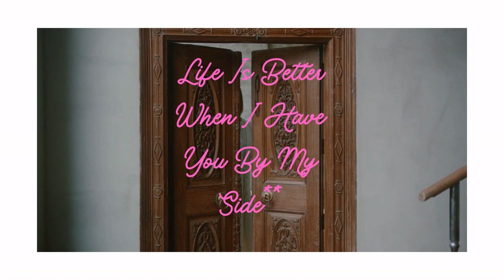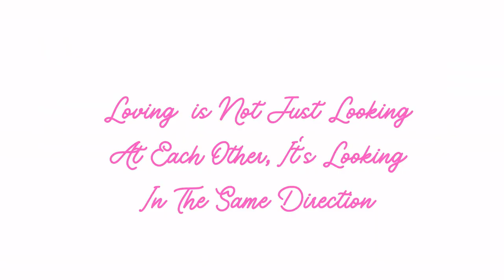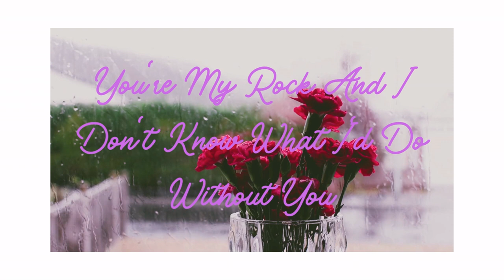Valentine's Day Better Late Than Never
MoneySuccess

“Hello guys I'm *Thomo* I hope you all are doing well, and today's video is going to be about *Valentine’s Day* so let's get right into the video.

Who was St. Valentine, and why do we celebrate him on February 14? Get the facts about this enigmatic character.

1. St. Valentine who inspired the holiday may have been two different men.

Officially recognized by the Roman Catholic Church, St. Valentine is known to be a real person who died around A.D. 270. However, his true identity was questioned as early as A.D. 496 by Pope Gelasius I, who referred to the martyr and his acts as “being known only to God.” One account from the 1400s describes Valentine as a temple priest who was beheaded near Rome by the emperor Claudius II for helping Christian couples wed.

2. Valentine is the patron saint of beekeepers and epilepsy, among many other things.
Saints are certainly expected to keep busy in the afterlife. Their holy duties include interceding in earthly affairs and entertaining petitions from living souls. In this respect, St. Valentine has wide-ranging spiritual responsibilities. People call on him to watch over the lives of lovers, of course, but also for interventions regarding beekeeping and epilepsy, as well as the plague, fainting and travelling. As you might expect, he’s also the patron saint of engaged couples and happy marriages.

3. You can find Valentine’s skull in Rome.

The flower-adorned skull of St. Valentine is on display in the Basilica of Santa Maria in Cosmedin, Rome. In the early 1800s, the excavation of a catacomb near Rome yielded skeletal remains and other relics now associated with St. Valentine. As is customary, these bits and pieces of the late saint’s body have subsequently been distributed to reliquaries around the world. You’ll find other bits of St. Valentine’s skeleton on display in the Czech Republic, Ireland, Scotland, England and France.

4. You can celebrate Valentine’s Day several times a year.

Because of the abundance of St. Valentine on the Roman Catholic roster, you can choose to celebrate the saint multiple times each year. Besides February 14, you might decide to celebrate St. Valentine of Viterbo on November 3. Or maybe you want to get a jump on the traditional Valentine celebration by feting St. Valentine of Raetia on January 7. Women might choose to honour the only female St. Valentine (Valentina), a virgin martyred in Palestine on July 25, A.D. 308.

Valentine’s Day occurs every February 14. Across the United States and in other places around the world, candy, flowers and gifts are exchanged between loved ones, all in the name of St. Valentine. But who is this mysterious saint and where did these traditions come from? Find out about the meaning and history of Valentine’s Day, from the ancient Roman ritual of Lupercalia that welcomed spring to the card-giving customs of Victorian England.

Timestamp:
00:00 Intro Happy Valentine's Day Feb 2022
00:27 A message to women of the world
00:48 Happy Valentine's Day a world of love waits for you
01:07 Nothing better than spending time with the person you care for
01:47 Roses are red violets are blue, Valentine's on you
02:16 Happy Valentine’s Day nothing is as sweet & delightful as you
03:11 You mean everything to someone
03:45 Thank you for watching, click to subscribe

St Johann in Tirol “The Ski Resort” Hochfeld Piste 1d – YouTube

Resources:
The tools I use to help me manage my channel, get video ideas, rank videos, and more: